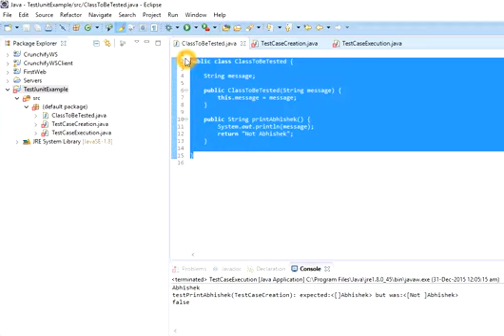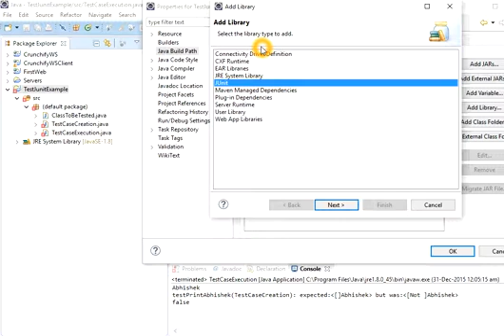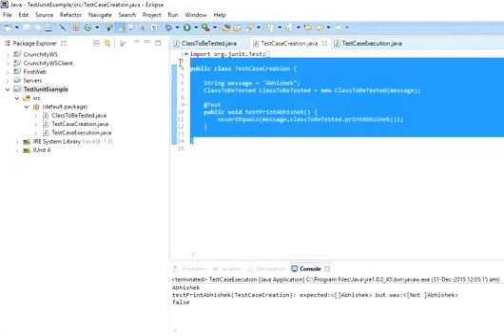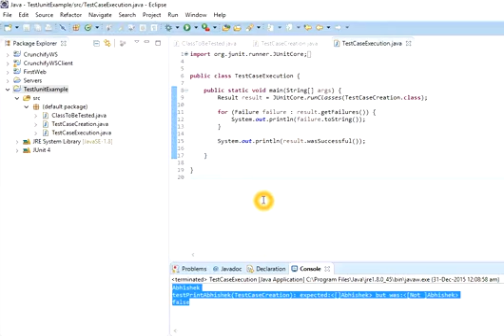JUnit Framework Setup in Hindi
This video ( in Hindi Language) is to explain how JUnit framework can be set up with Eclipse tool for unit testing of Java application